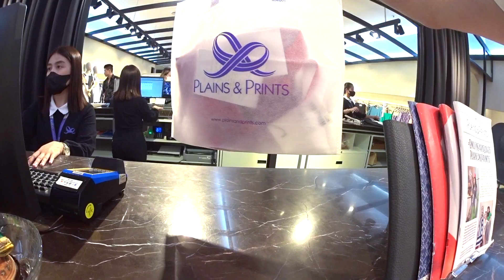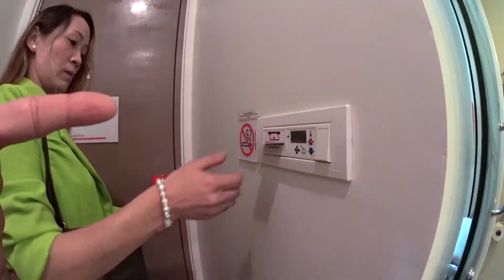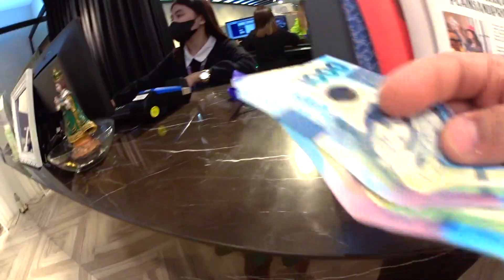The $80B ASEANA City Luxury Development Trend (2024)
We are in MANILA! The capital of the PHILIPPINES! 🇵🇭 We tried Philippino local FOOD & we went to Manila BEY ! We enjoyed our first days in Manila to the fullest and we can't wait to explore more of this amazing city in the Philippines! Join us on our adventures in Manila! philippines manila #

Please leave any tips, ideas, SUGGESTION in the comments below. 😄

JAGAT&MAMATA